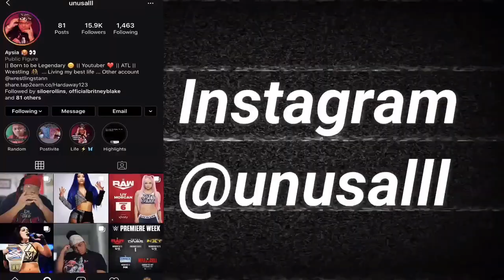SASHA BANKS SAVAGE MOMENTS Pt 2 Reaction